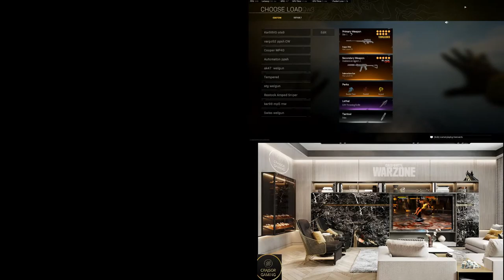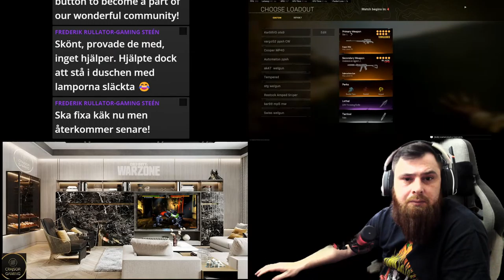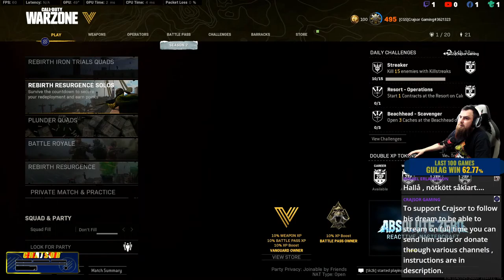EN/SWE SUNYAY! HD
Subscipsions:Monthly and klick monthly tipping
🤑TOP Donors This Month🤑
1:Johan Dahlgren $11$
2:$$
3:$$
⭐TOP 10 STAR SENDERS THIS MONTH!⭐
1:Andreas Ottosson 560⭐
2:Daniel Gustavsson 500⭐
3:Alexander Pauli 500⭐
4:⭐
5:⭐
6:⭐
7:⭐
8:⭐
9:⭐
10:⭐
Speccs:
Streaming Laptop:
MSI GL75 9SEK-074XES Intel Core i7-9750H/16GB/1TB SSD/RTX 2060/17.3"
Gaming PC:
CPU:INTEL i7-12700K 5.0GHZ
CPU Cooler:iCUE H150i ELITE CAPELLIX Liquid CPU Cooler
GPU:Asus Tuf Gaming Geforce RTX 3080Ti OC Edition 12GB GDDR6
Hard drive: Samsung 980 Pro 2TB SSD PCIe 4.0 NVMe M.2
RAM:G.Skill Trident Z Neo DDR4 3600 PC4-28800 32GB CL16
MotherBoard:Asus TUF GAMING z690-PLUS D4
PowerSupply:EVGA SuperNOVA 850 G6 850W 80 Plus Gold Full Modular
Case:Corsair iCUE 5000X RGB Tempered Glass Black
Chat commands you can use include:
!notify: Will notify you when i goe live and will follow me for you.
!followage: Shows how long you've been following me.
!playing: Shows the game that the i am currently playing.